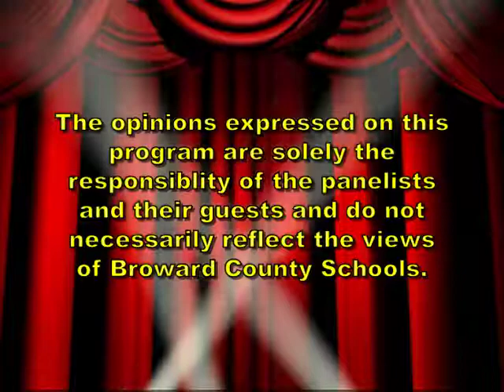Justin Moss, Don't be afraid of the opera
Justin Moss of The Florida Grand Opera explains why opera is for everyone.